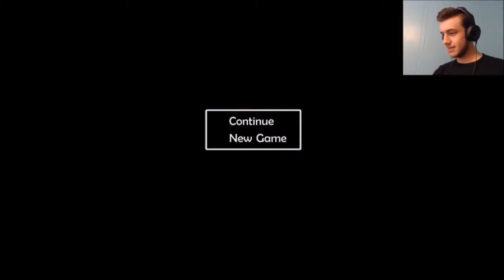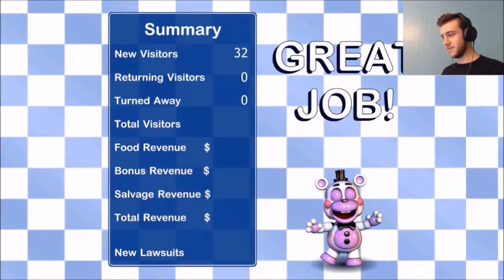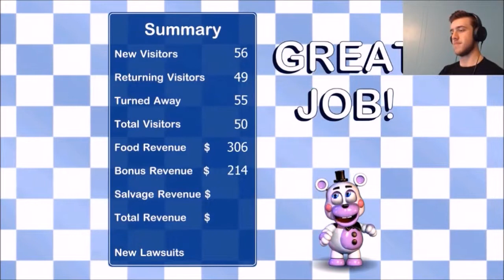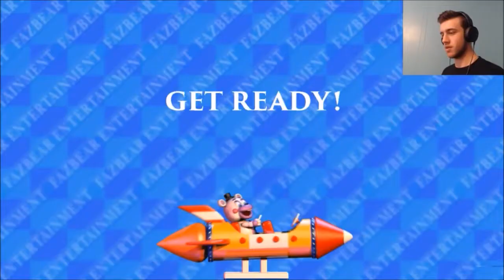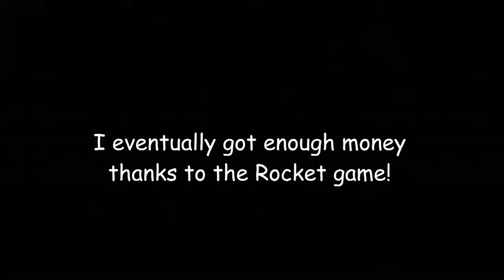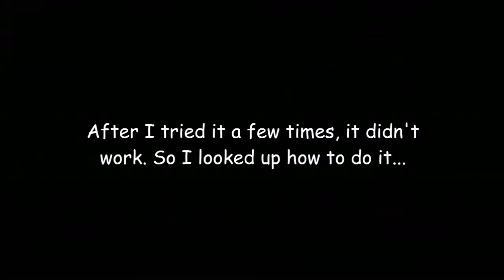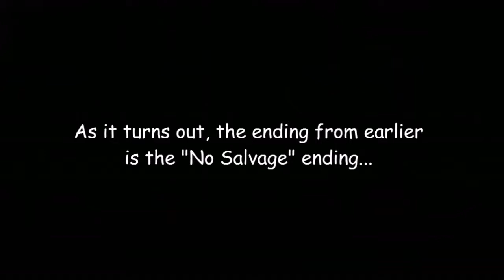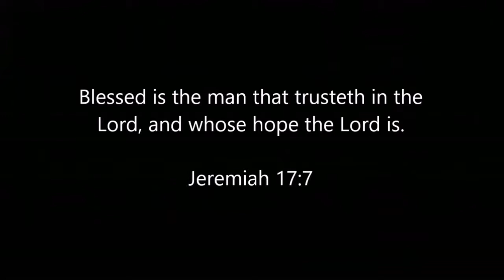I GOT THIS COOL, NEW JACKET! IT'S A STRAIGHT JACKET!!-Freddy Fazbear's Pizzeria Simulator Part 4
Hey, guys! Today we're gonna get fired... a couple times. Have a great Easter!!